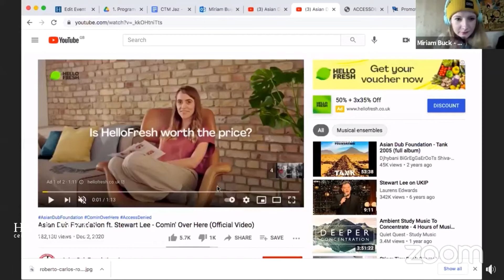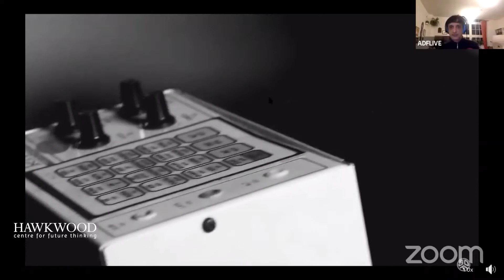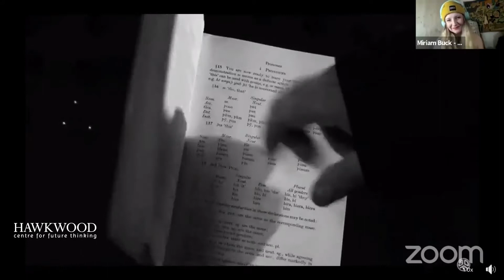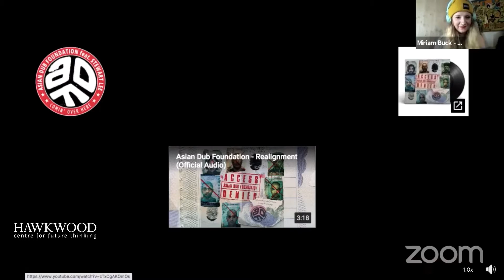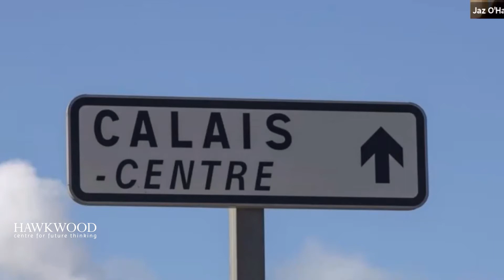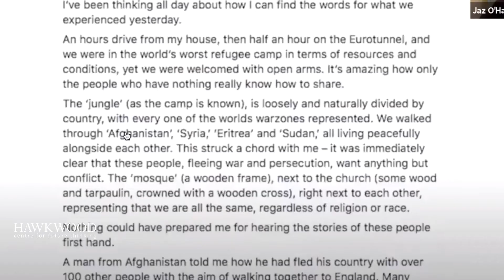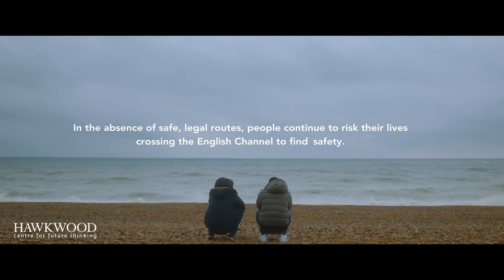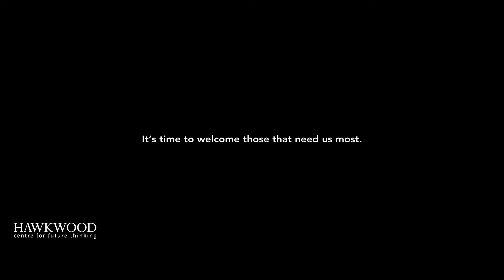Conversations that Matter with Jaz O'Hara and Steve Sevele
Conversations that Matter with Jaz O'Hara and Steve Sevele, hosted by Matt Shaw

The Refugee Crisis remains the biggest humanitarian crisis of our time. The UNHCR predicts that by 2050, 1 billion people will be displaced. But for many of us, this raises lots of questions… Why are so many people leaving their countries? Where are they coming from? Where are they going? What are their journey’s like and what is life like inside Europe’s refugee camps?

For the opportunity to explore this issue, join our conversation with Jaz O’Hara, founder of The Worldwide Tribe and leading voice on migration. Although we might not relate to being a ‘refugee’ or ‘asylum seeker’, we all live on this earth together and are all impacted by migration.